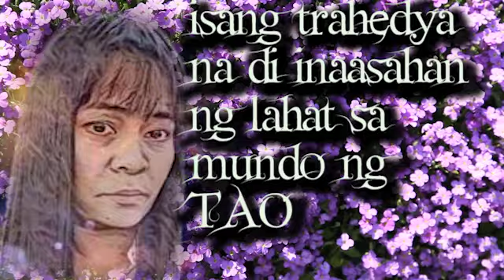IBAT IBANG MUKHA IBANG IBANG PAGKATAO | RUDY BALDWIN Visions | August 25, 2020